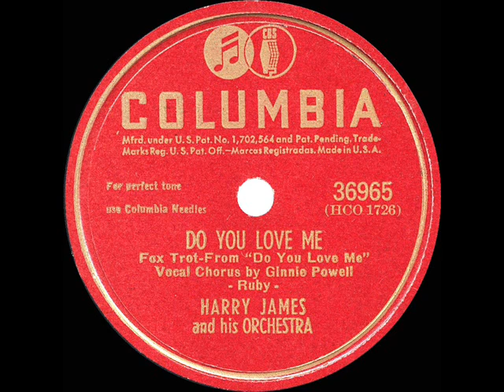1946 Harry James - Do You Love Me (Ginnie Powell, vocal)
Title song of a 1946 20th Century Fox musical that provided bandleader James with one of his best film showcases.  Starring were Maureen O’Hara and Dick Haymes, with a brief but memorable cameo by Mrs. Harry James (Betty Grable).

Transferred and digitally processed from the original 78rpm: Columbia 36965 - Do You Love Me (Ruby) by Harry James & his Orchestra, vocal by Ginnie Powell, recorded February 20, 1946 .